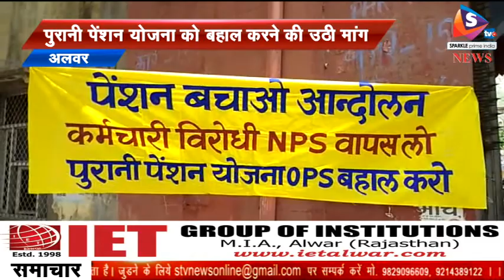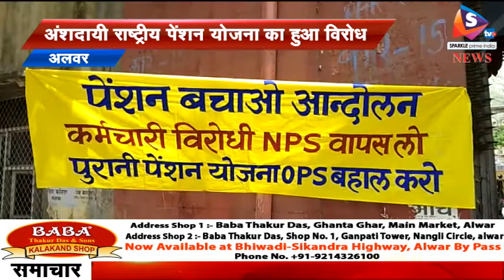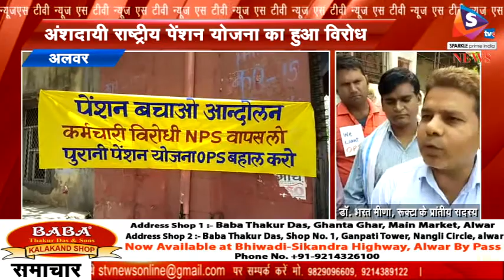अंशदायी राष्ट्रीय पेंशन योजना का हुआ विरोध, पुरानी पेंशन योजना को बहाल करने की उठी मांग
-राजस्थान शिक्षक संघ द्वारा अंशदायी राष्ट्रीय पेंशन योजना (हृक्कस्) 2004 को बंद कर पुरानी पेंशन योजना (ह्रक्कस्) को बहाल करने की मांग करते हुए प्रधानमंत्री के नाम जिला कलेक्टर को ज्ञापन सौंपा। इस दौरान काफी संख्या में विभन्न शिक्ष संघ एवं कर्मचारी संगठन और रूक्टा और शेखावत संघ से जुड़े शिक्षक जिला कलेक्टर कार्यालय पहुंचे और जिला कलेक्टर को ज्ञापन सौंपा। इस दौरान शिक्षकों ने अपनी मांगों को लेकर नारेबाजी के साथ प्रदर्शन किया। शिक्षकों का कहना था कि सेवानिवृत्ति के बाद सरकारी कर्मचारियों का बुढापा सही से गुजरे और जीवन आर्थिक दृष्टि से सुरक्षित और खुशहाल हो इस लिए दुनिया की तमाम लोक कल्याणकारी सरकारों ने अपने कर्मचारियों के लिए स्थाई पेंशन सुरक्षा की नीतिया लागू की। वहीं, भारत में आजादी के बाद से ही इस तरह की नीतियों को पलट दिया गया। जिसका कर्मचारियों ने विरोध भी किया था। वहीं, 1 जनवरी 2004 से लागू की जा रही राष्ट्रीय पेंशन योजना सरकारी कर्मचारियों के हितों के विरूद्ध साबित हुई, क्योंकि यह योजना अंशदायी है। कर्मचारी के वेतन काटे जा रहे इस पैसे का निवेश शेयर अर्थात सट्टा मार्केट में किया जाता है। जिसका खामियाजा अंतत: कर्मचारियों को आर्थिक रूप से यह नुकसान भुगतना पड़ रहा है। कर्मचारियों को हमेशा दिलों दिमाग में यही डर बना रहता है कि उसके वेतन से कटा हुआ पैसा शेयर मार्केट में सुरक्षित भी है या नहीं। कर्मचारियों का यह भी कहना था कि अब यह साबित हो चुका है कि यह पेंशन योजना कर्मचारी हित में नहीं है। इससे कर्मचारियों में असंतोष और आक्रोश है। कर्मचारी वर्ग चाहता है कि उनकी जीवन सुरक्षा के लिए एनपीएस के स्थान पर पुरानी पेंशन योजना ओपीएस को बहाल किया जाए और अगर सरकार हमारी मांगे नहीं मानती है तो आंदोलन किया जाएगा। इस दौरान रूक्टा के प्रांतीय संयुक्त सचिव डॉक्टर रमेश बैरवा, रूक्टा के प्रांतीय सदस्य डॉक्टर भरत मीणा, और राजस्थान शिक्षक संघ शेखावत से जुड़े जीतसिंह, राजेश जाटव, विष्णु पांचाल, शिव प्रसाद बैरवा और संजय सहित काफी संख्या में लोग शामिल हुए।